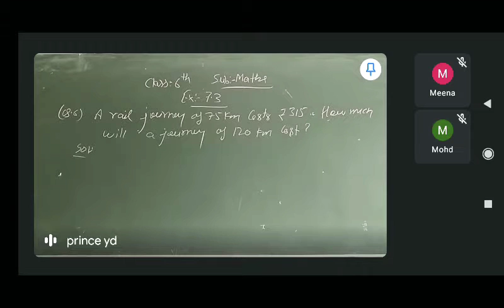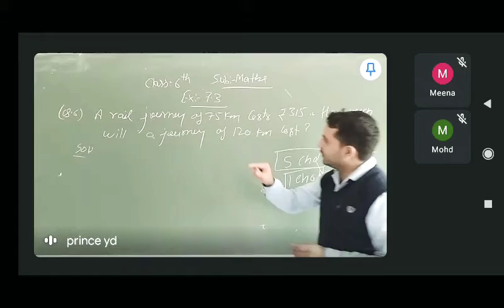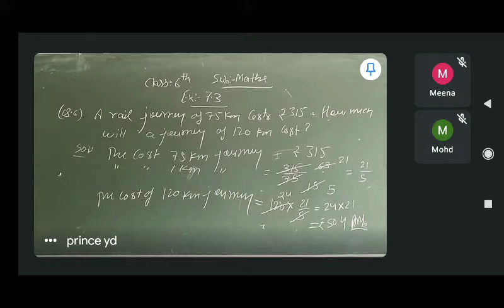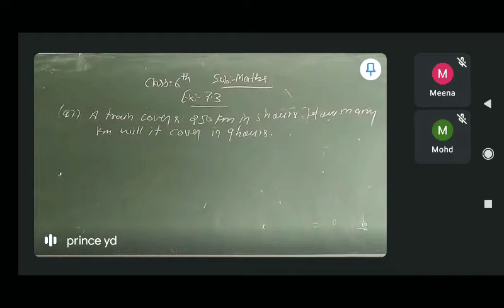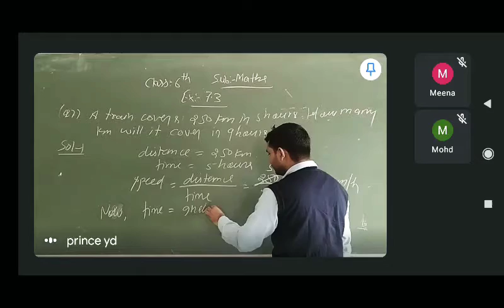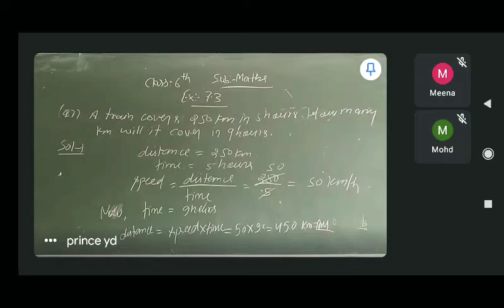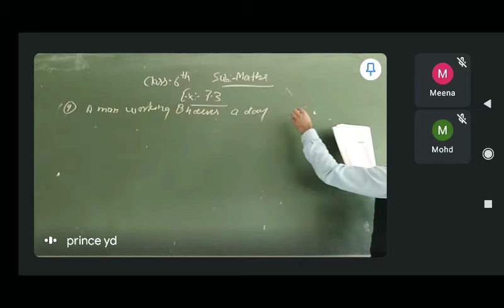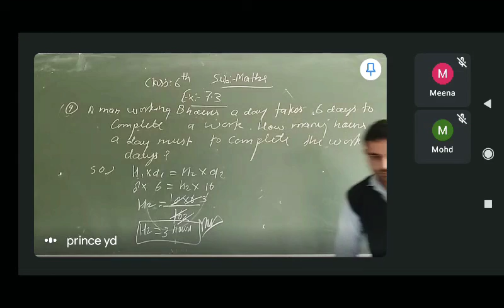class 6th maths Exercise 7.3 questions6,7,9